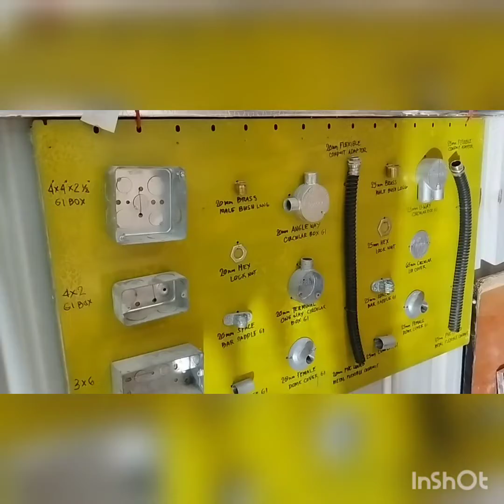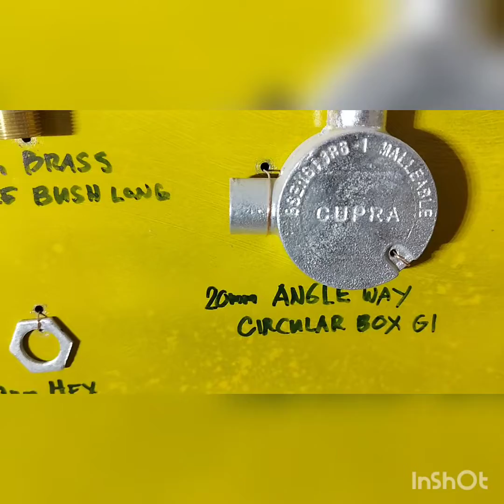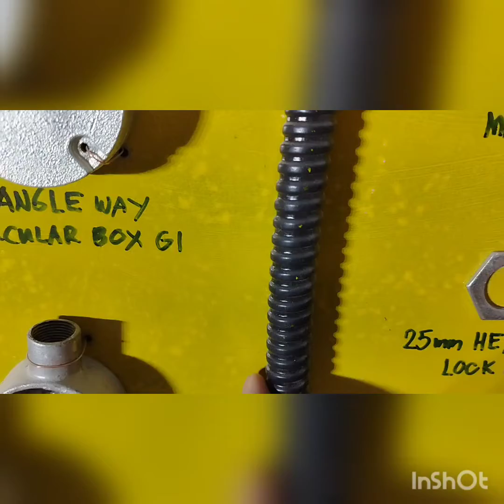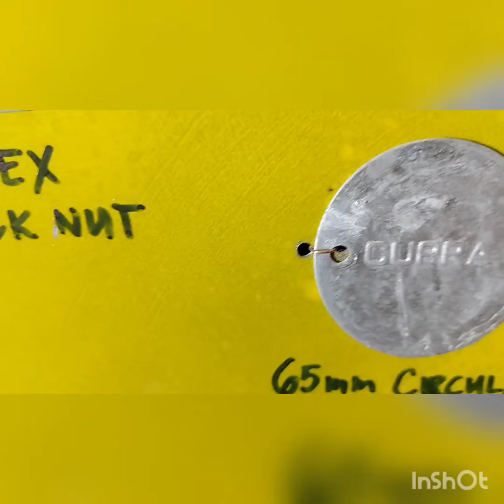know your basic electrical materials.